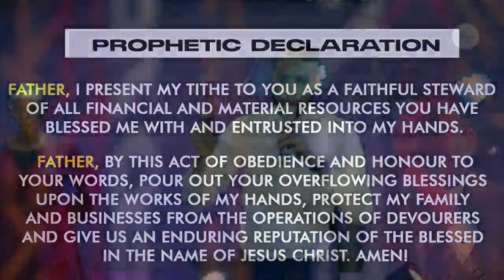Third Service II Rule in the midst of your enemies II The Winlos II Ohis Ojeikere